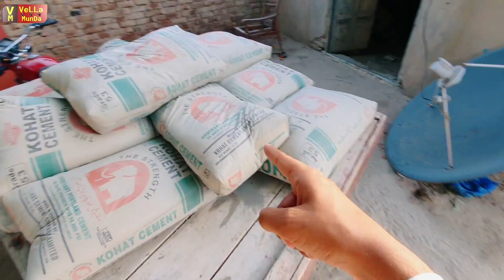Ham Ganu Ma 14 August Kesy Manaty Hain 🇵🇰 Happy independence day ❤🥰